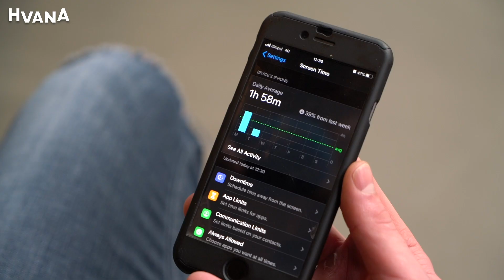Hoeveel uur per dag zit jij vastgeplakt aan je mobiel?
Deze week gaat redacteur Suzan de challenge aan om maximaal dertig minuten per dag op haar mobiel te kijken. Hoe hoog is jouw schermtijd eigenlijk? En wat doe je dan allemaal op je telefoon? ‘Gister heb ik vier uur lang naar break-upvideo’s gekeken.’